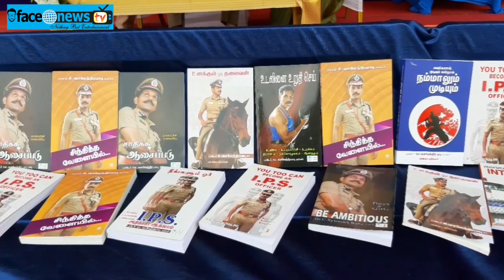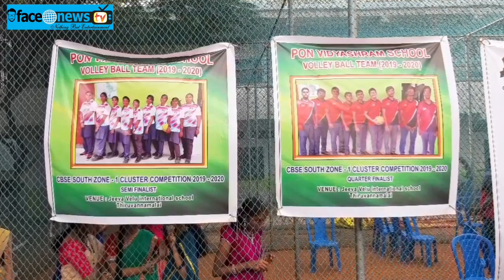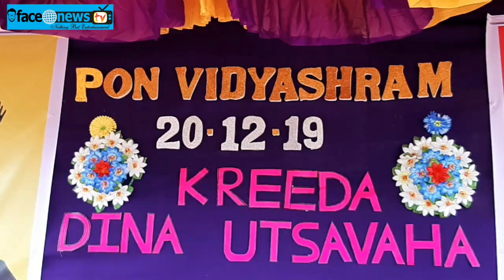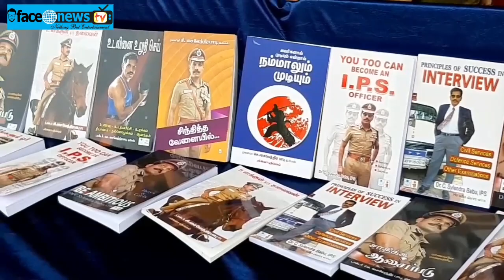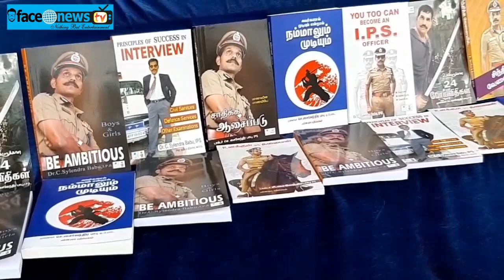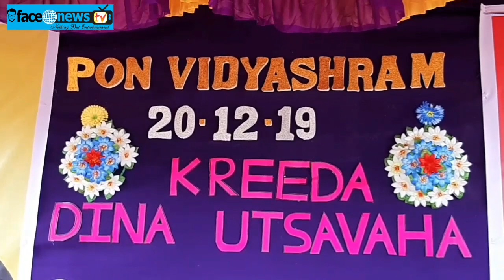Pon Vidhyashram, ValasaravakKam : 13th Annual Sports Meet Celebrated as "Keeda Dina Utsava"